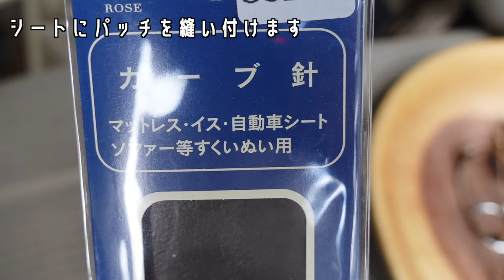古いベンツのボロボロのシートを可愛くお直し by ハニー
このあたりの年代のベンツ(１９８６年）は運転席のシートの肘部分が擦れたり経年変化でボロボロになっちゃうみたいー・・・そこでハニーさんがめっちゃ可愛くお直ししてくれましたー！